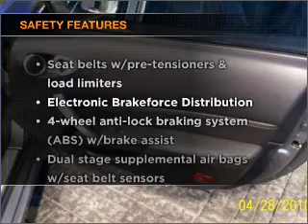2006 Nissan 350Z - Laurel MD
Year: 2006
Make: Nissan
Model: 350Z
Trim: Coupe 2D
Engine: 6 cylinder 3.5 liter
Transmission:
Color: Gray
Mileage: 56962
Address:
9950 Washington Boulevard